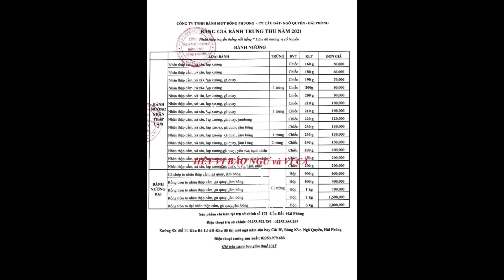🔥REVIEW🔥Bánh trung thu 2021🌟 Đông Phương Hải Phòng, OREO, Highlands, Madame Hương,Trứng chảy…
[REVIEW] Bánh trung thu 2021 | Bánh Đông Phương Hải Phòng, OREO, Highlands, Madame Hương,Trứng chảy

Chúc mọi người một mùa Trung Thu vui vẻ, ấm áp bên người thân và gia đình. Năm nay do tình hình dịch khá là căng thẳng nên chắc chắn nhiều nơi trên cả nước không được đón trung thu trọn vẹn. Tất cả ví một tương lai tươi sáng chiến thắng đại dịch, chúng ta hãy cũng nhau cố gắng nhé.
Hôm nay mời mọi người ngồi xuống đây cùng mình uống một ly trà, nhâm nhi những loại bánh trung thu HOT nhất 2021, có những giây phút nghỉ ngơi thư giãn bên gia đình thân yêu, và chúc mọi người luôn bình an, mạnh khỏe.
Cảm ơn mọi người đã luôn đồng hành cùng Ha Linh Official trong suốt thời gian qua!